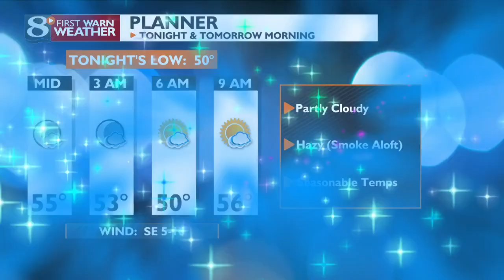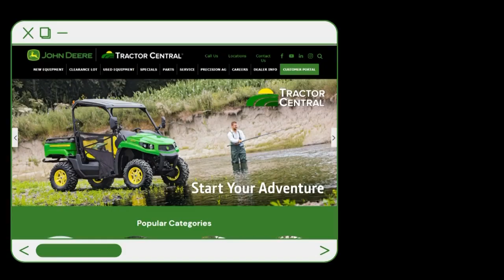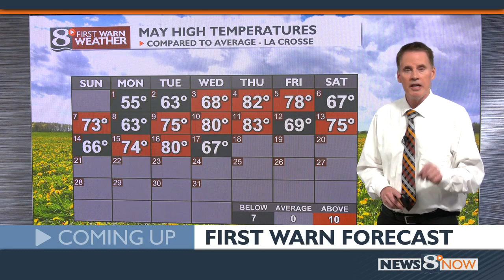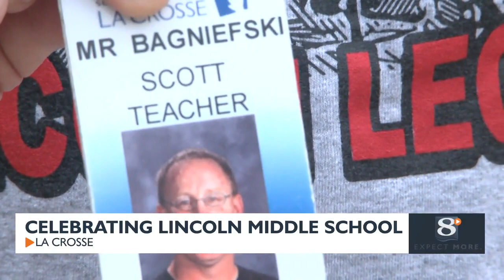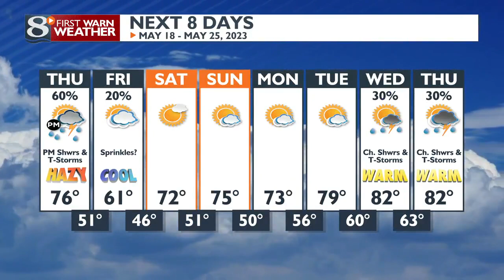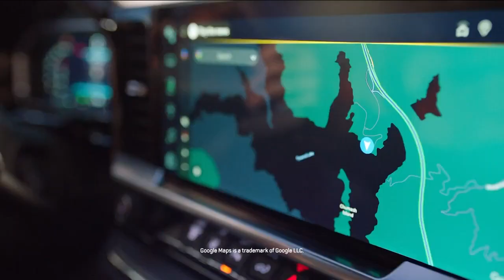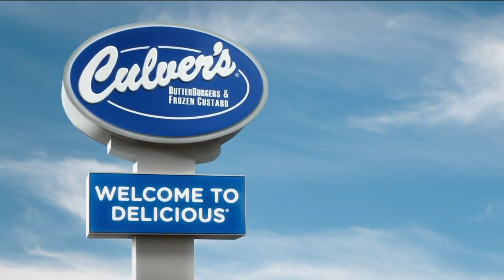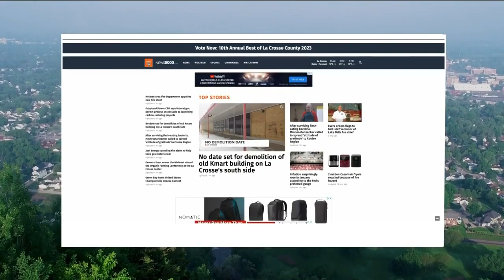News 8 Now at Ten - 5/14/23